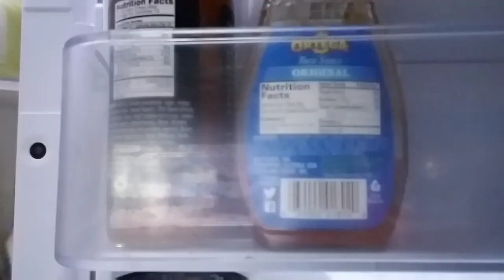Get ready with me! ||School edition|| Its Kayla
ʜᴇʏ ʏᴀʟʟ🤠
Welcome back if you havent unsubscribed already. This is a GRWM So enjoy. Sorry there is no outro...I didnt have enough time to do that.